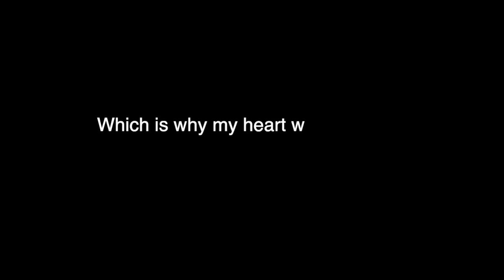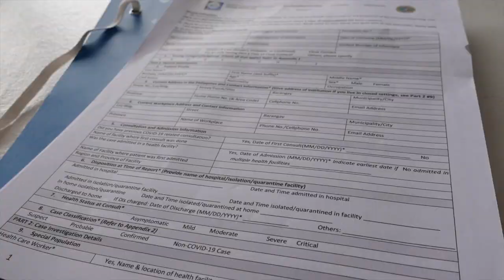FIRST TRIP AFTER A YEAR!!! TRIP TO PANGLAO, BOHOL FROM MANILA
SOOOO HAPPY to finally take a flight once again and see the world! Went to Panglao, Bohol and stayed at AmoritaRESORT, theeee best resort there in my opinion, for a quick relaxing holiday. Flew via CebuPACIFICAir - true to their word - EVERYJUANWILLFLYAGAIN...

Well this Juan(ita) is so happy to have flown, explored, and spent a few ays in paradise. Sharing clips of my trip and TIPS to help you answer some of your questions about traveling amidst this pandemic.

x Jamie